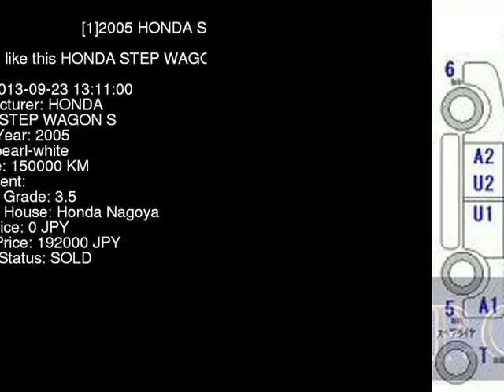2005 HONDA STEP WAGON S RF5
the Authority on JDMs since 2007!  . Details on this car from auction in Japan